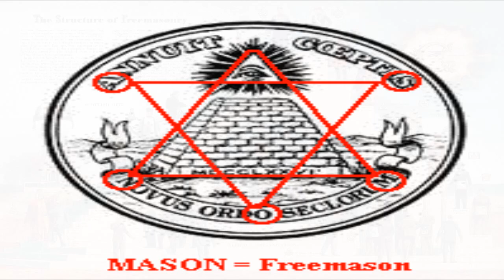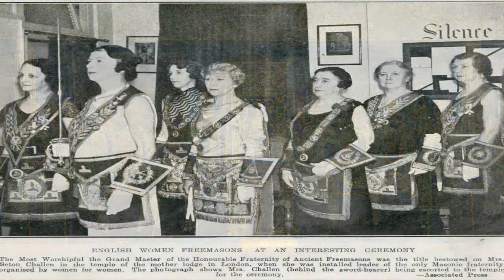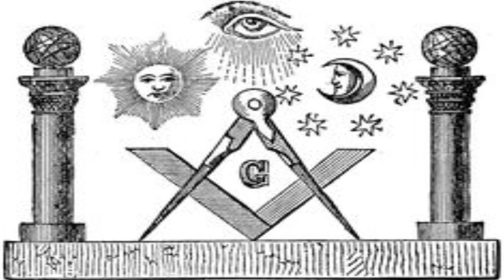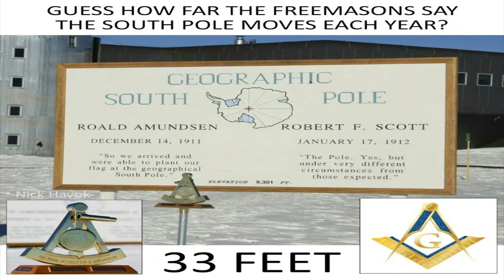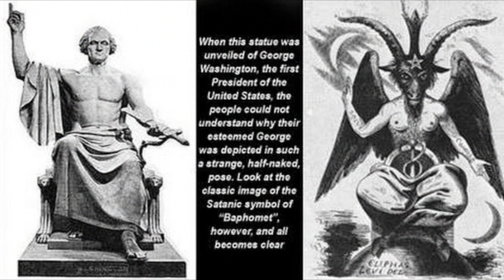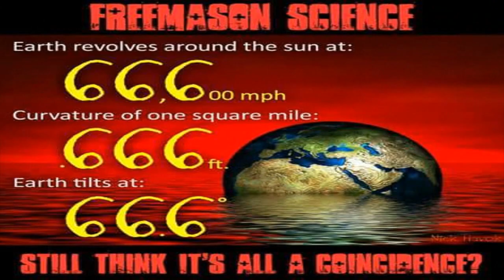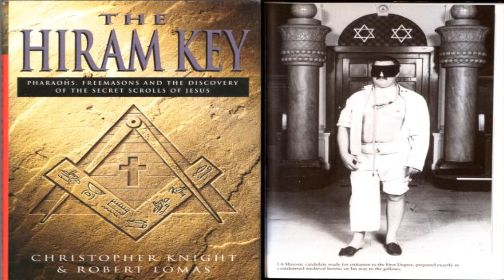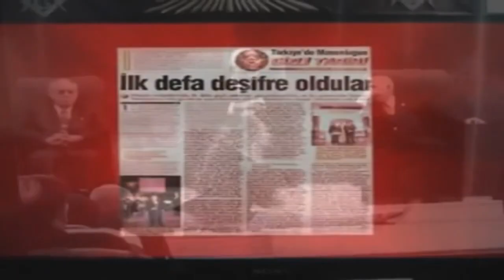The Truth About Freemasonry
Freemasonry is a secret fraternal order that has existed for hundreds, arguably thousands, of years and is now operating in most every country in the world. Masonry promotes itself as a philanthropic club for men of morals and they perpetuate this image through members of the first three “Blue degrees.” 97% of all Masons fall into this category and they are often upstanding citizens, pillars of the community who truly are charitable and benevolent. However, the higher degrees, the inner-circle of World Freemasonry, use the society’s worldwide influence to advance their control.

This video was taken from a chapter in my book "The Atlantean Conspiracy" available from Lulu and Amazon: